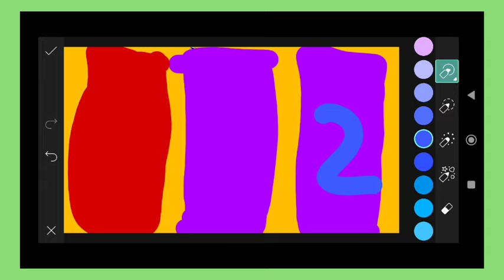Trending HDR video | A Screen Of Pure Pink sdc editing cc | Background | Bp Backdrop A380F K #100